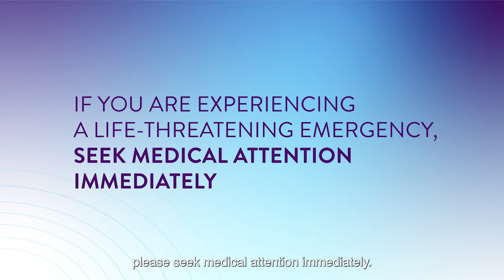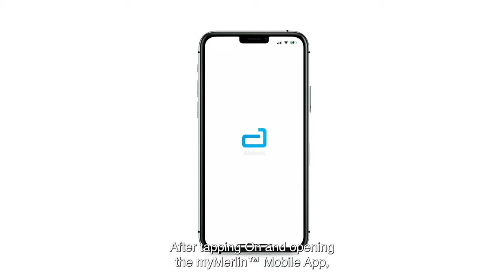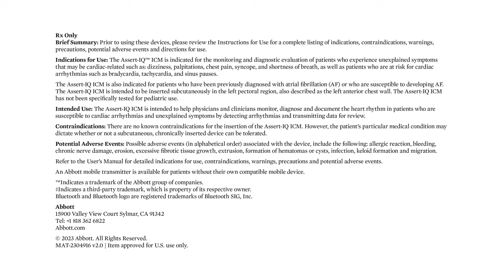myMerlin Mobile App for Assert-IQ ICM: Learn How to Record Symptoms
Learn how to record symptoms in the myMerlin mobile app. Report any symptoms you discussed with your doctor, and the myMerlin mobile app will securely transmit your symptoms, along with data on your heartbeat from your Assert-IQ insertable cardiac monitor, to your healthcare provider’s office.

MAT-2305754 v1.0
This video is intended for patients.